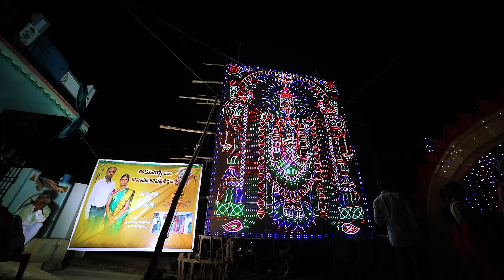Venkatareddy + Prasanna wedding Highlights